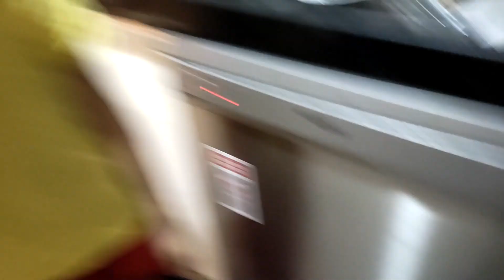جميع المسابح مع نايف ونواف